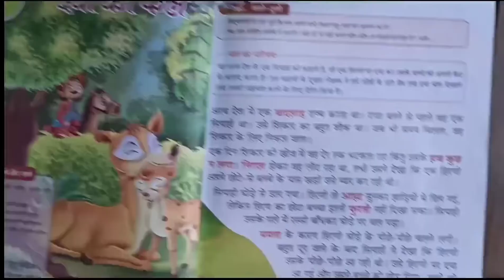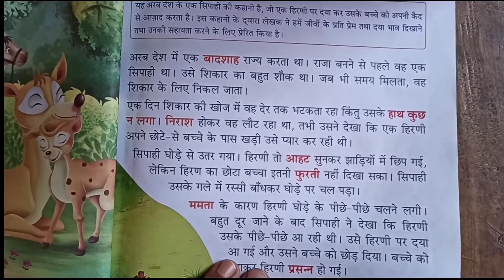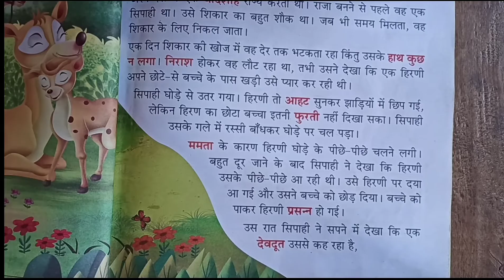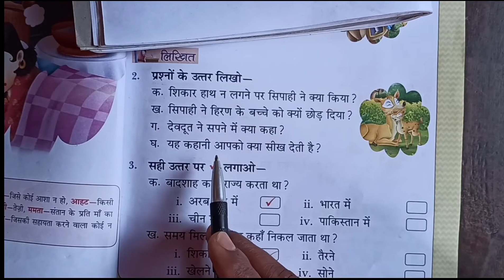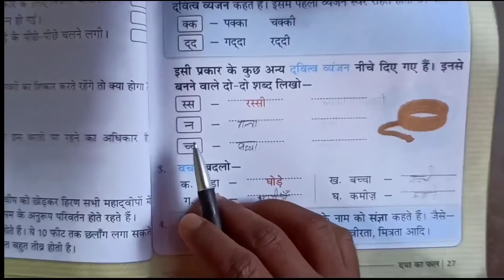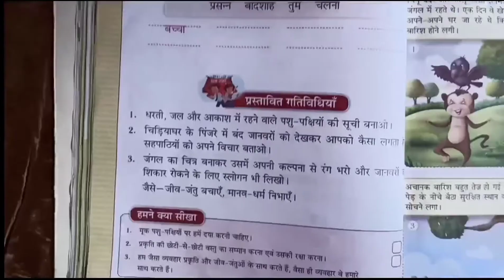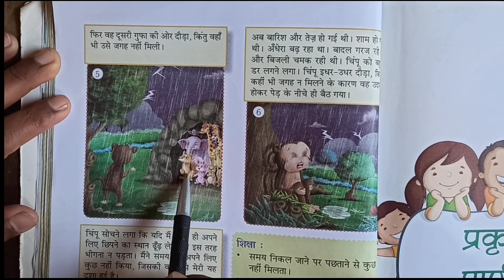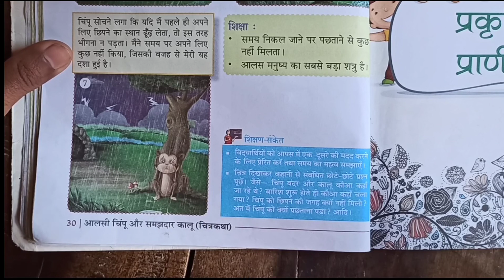Daya Ka Fal || दया का फल || Class 2 chapter 4